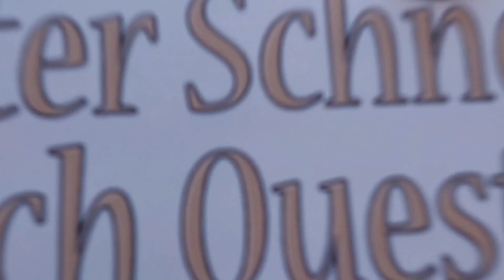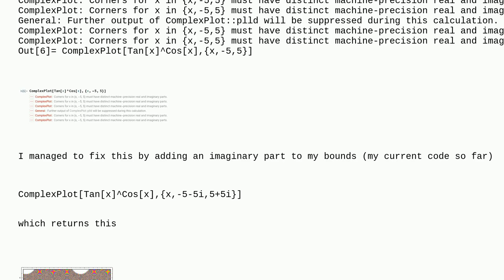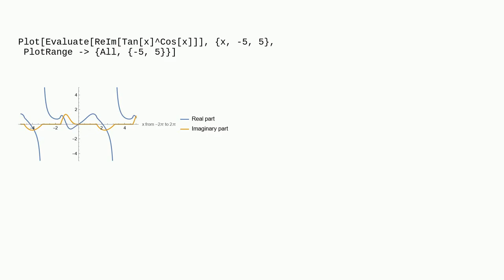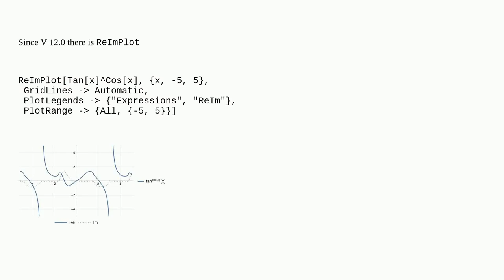Mathematica: How to plot the imaginary part oftan(x)cos(x)on thexy-plane?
How to plot the imaginary part oftan(x)cos(x)on thexy-plane?

A special thanks goes out to the community

  complex plotting